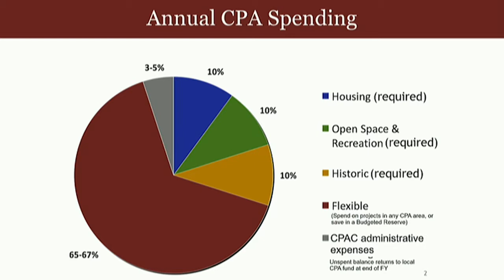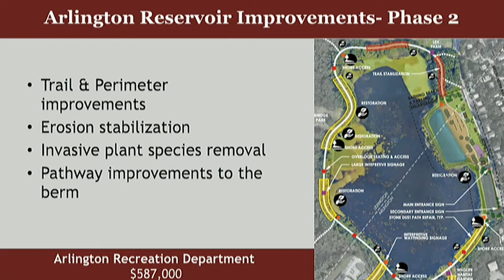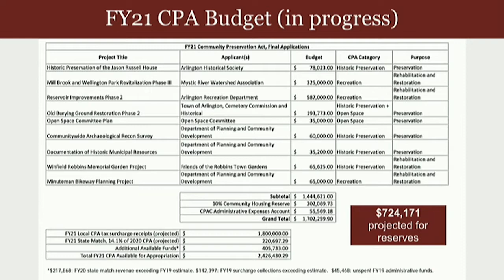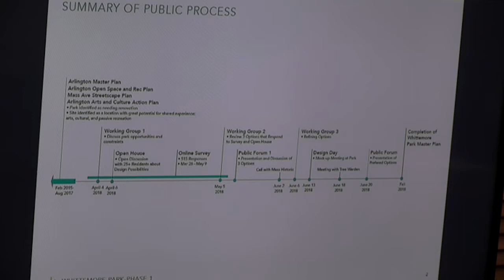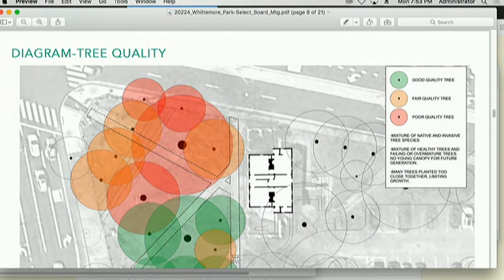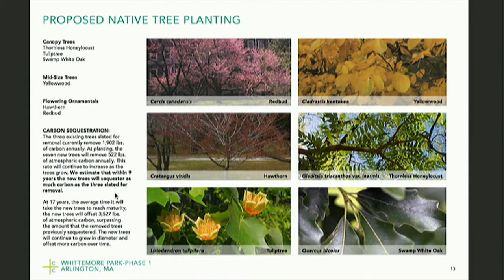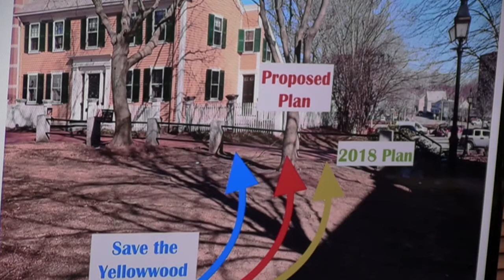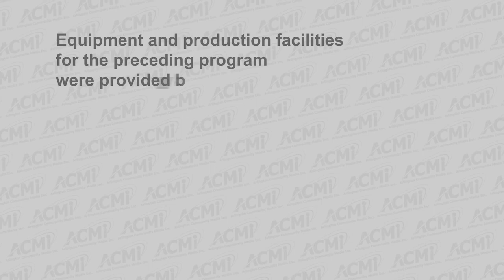Select Board Meeting - February 24, 2020